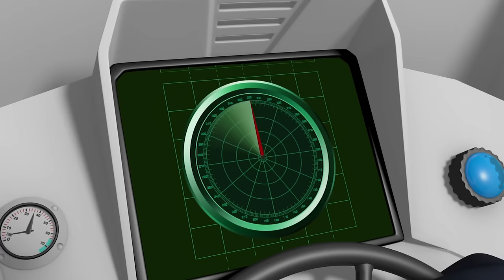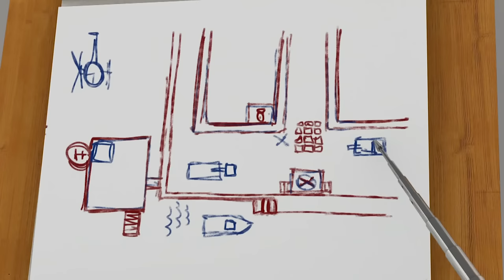Got to Rescue that Bus! 🚐 Fireman Sam US | Firefighters in Action! 🚒 Cartoons for Children